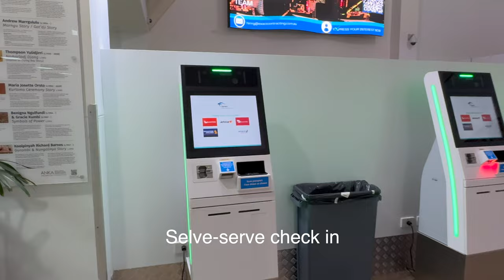Darwin Airport Arrivals Area walk trough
The Darwin International Airport arrivals area plays a significant role in creating a first impression of the city for incoming travelers. Located in Darwin, the capital of the Northern Territory in Australia, the airport serves as a gateway for both domestic and international visitors. The arrivals area has been designed with attention to practicality, efficiency, and an appeal to the unique tropical charm of Darwin. It combines functionality with a sense of local culture and natural beauty, providing travelers with a memorable start or end to their journey.

Upon arriving, passengers are greeted by an environment that reflects the Northern Territory's laid-back yet vibrant ambiance. The architecture of the arrivals hall combines modern design elements with natural accents, incorporating materials and colors that mirror the rich, earthy tones of the region’s landscapes. The seating and waiting areas are arranged with spaciousness in mind, giving travelers a comfortable place to gather their belongings and wait for transport or meet loved ones. Furthermore, the space is well-lit with natural light during the day, providing a warm, welcoming atmosphere that eases the transition from flight to ground.

Darwin International Airport handles a significant number of flights from both domestic locations, like Sydney and Melbourne, and international destinations, particularly within Asia. To manage this high volume of passengers efficiently, the arrivals area is organized to streamline the flow of people through various checkpoints, from baggage claim to customs and immigration. Signs are prominently displayed in multiple languages to cater to the diverse passenger demographics.

One standout feature of the arrivals area is the streamlined baggage claim system, which is built to minimize wait times and crowding, allowing passengers to retrieve their luggage swiftly. Customs and immigration checkpoints are similarly well-organised and staffed by trained personnel who prioritise efficiency while ensuring all regulations are met. This structure not only allows travellers to complete necessary procedures quickly but also reflects the airport’s commitment to excellent service.

The arrivals area offers various amenities that cater to different traveler needs. These include information desks with multilingual staff, currency exchange counters, ATMs, and car rental booths, ensuring that visitors can access essential services immediately upon arrival. Comfortable waiting areas and nearby coffee shops give people a place to relax and refresh, whether they're new arrivals or those waiting to welcome friends or family members.

For those continuing their journey into Darwin or the surrounding areas, the arrivals area offers seamless access to various transportation options. The ground transportation section is conveniently located near the main terminal exit, with limousines, taxis and rideshare services available. Public transit options also connect the airport to central Darwin and other popular locations, allowing for easy navigation to hotels, tourist attractions, and local businesses.

One of the most distinctive features of the arrivals area at Darwin Airport is its celebration of local culture and the natural environment. Art installations showcasing Indigenous art and Northern Territory-inspired designs give the arrivals area a uniquely local feel. These displays highlight the rich cultural heritage of the region, introducing visitors to the art, history, and traditions of Indigenous Australians. The airport often collaborates with local artists and cultural organisations to ensure these displays remain authentic and respectful of the area’s heritage.

The arrivals area at Darwin International Airport serves as more than just a transit point; it is an integral part of the travel experience that introduces visitors to the character of the Northern Territory. Combining efficiency and comfort with local art and environmental responsibility, the arrivals area reflects the unique spirit of Darwin and sets the stage for an unforgettable visit.